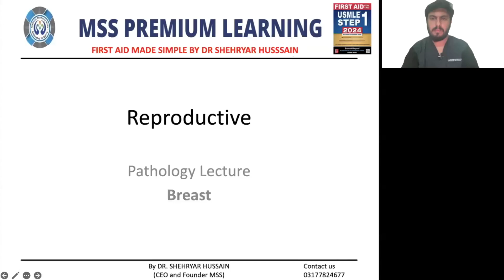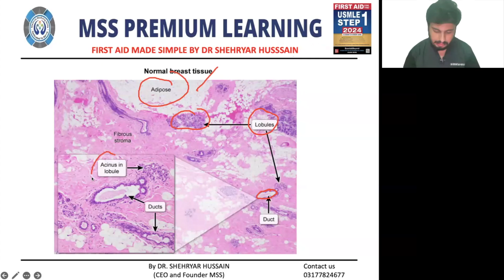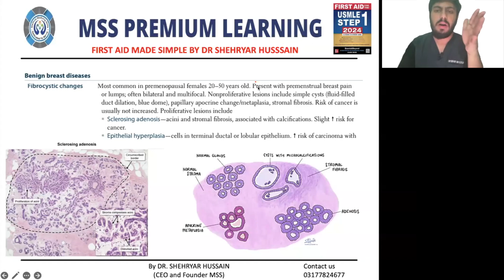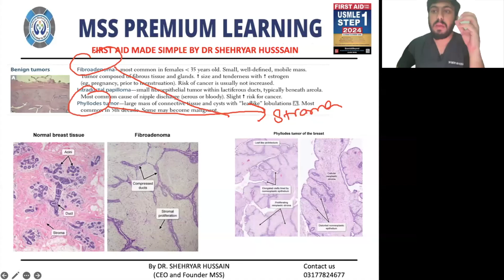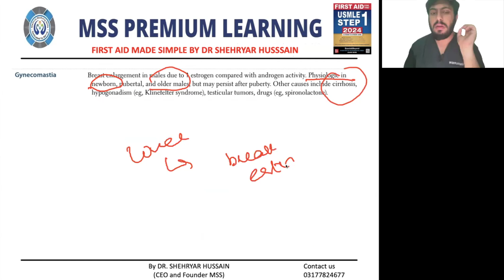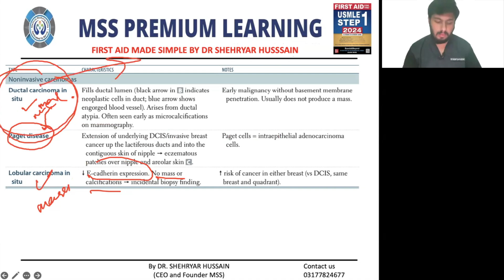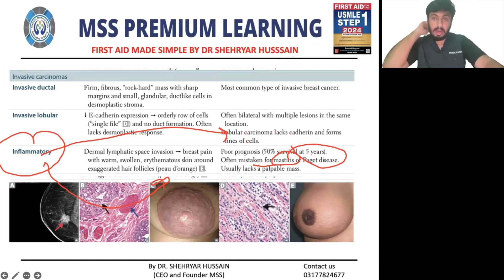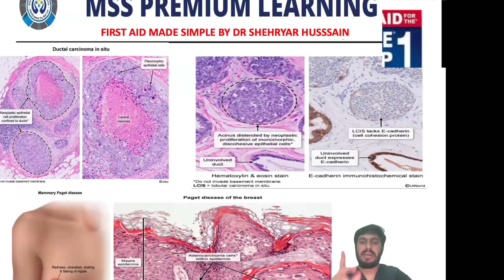BREAST PATHOLOGY |USMLE| FIRST AID